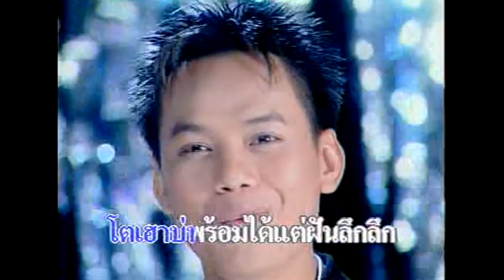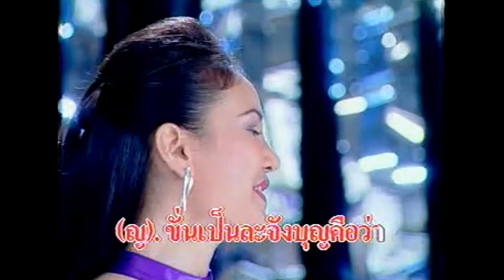สักจึ๊ก - สมมาส ราชสีมา ลาวัณย์ จันทร์เพ็ญ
คำร้อง-ทำนอง: อ.ไพโรจน์ แก้วมงคล
เรียบเรียงดนตรี: อ.สวัสดิ์ สารคาม
อัลบั้ม: คู่รักพักร้อน 2 (กันยายน 2544)

© เอส เอส มิวสิค เอ็นเตอร์เทนเม้นท์